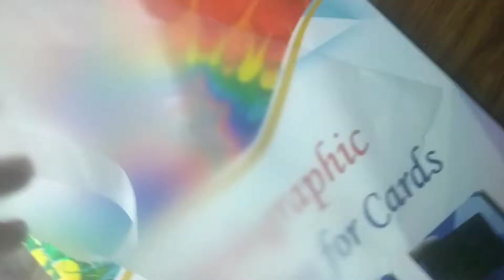Thermal Holographic Films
Spick Global offers Transparent Holographic film's Bopp Eva based film's over 20 patterns 25-30 micron upto 1220 mm width on rolls